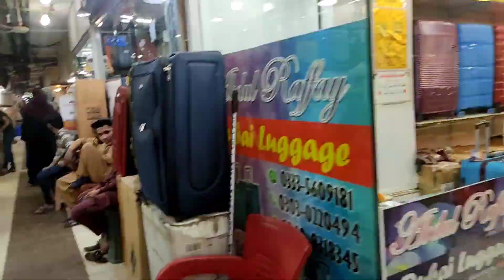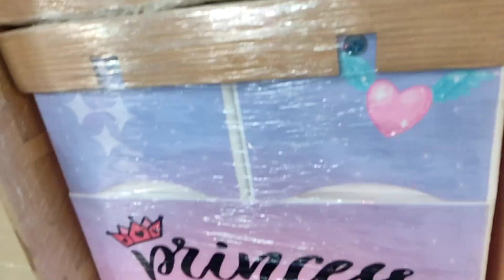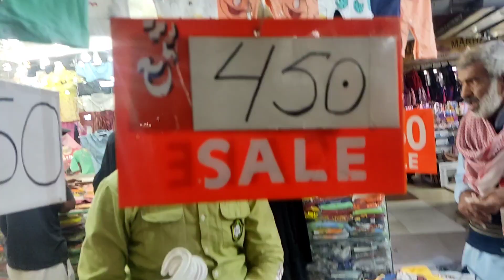Ladies aj Khush ho jaingi bary kaam ka Vlog |Jehaiz, newborn items,aur bht kch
babytoys review
Baa Bahu aur baby